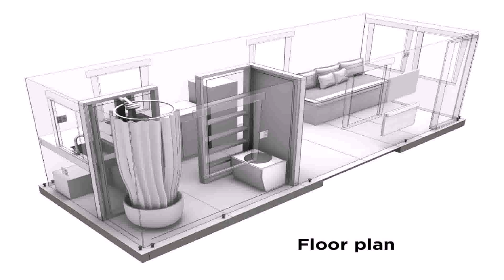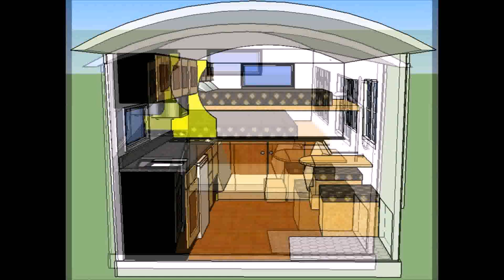Tiny House Kit Portland (see description) (see description)